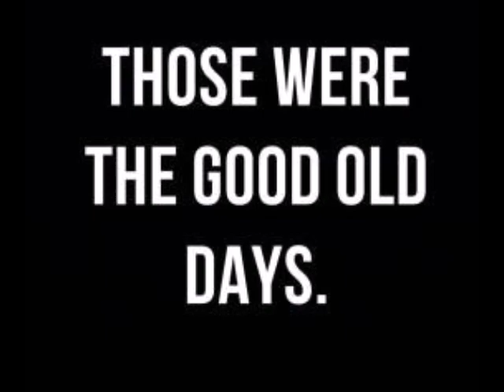BROCKIE DET & SHABBA